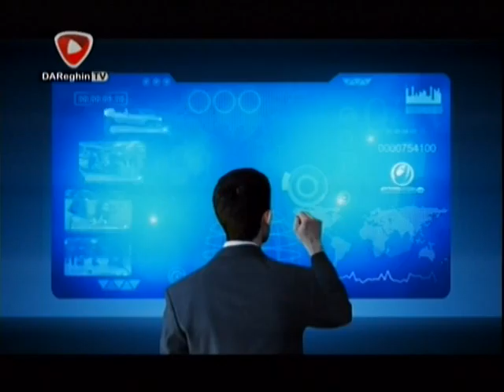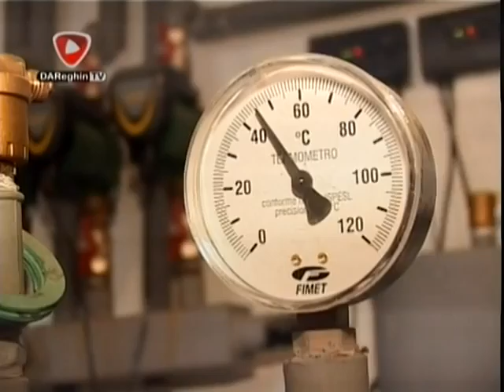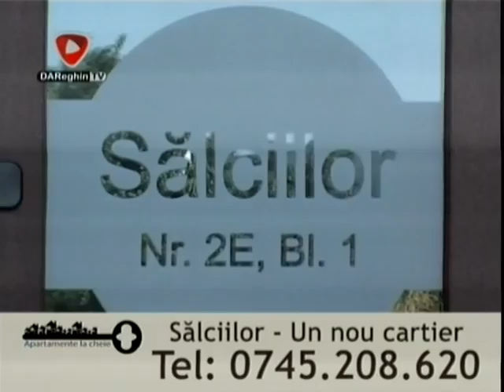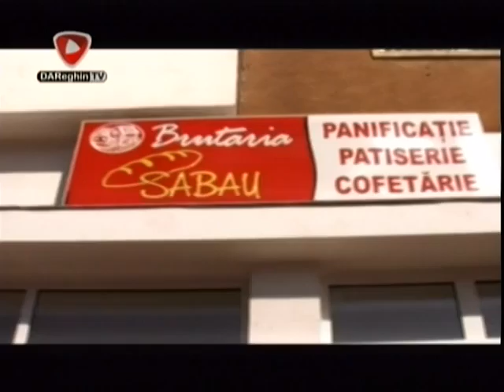COPIII NOSTRII DRAGI (2015 06 04)